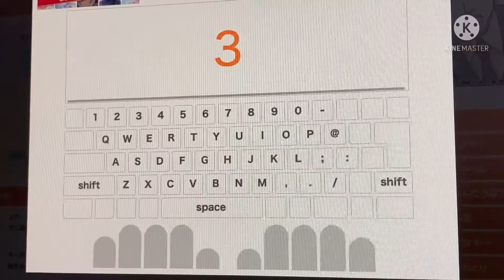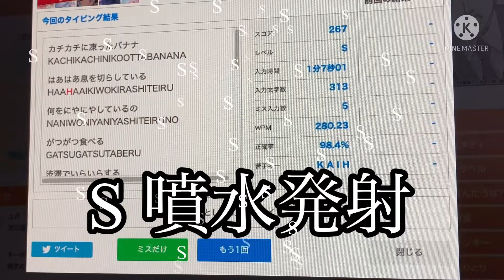ゆっちのタイピングの巻 No .82(K3ver.)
今週は黒軸に変更したK3でどれくらい使いこなせるか、はたまた使いこなせないのかを一人で検証してみようと思っています。
どうぞお付き合いください。
黒軸もだいぶ茶軸よりも軽いのでとても使いやすいと今は感じでおります。
それではご視聴ください。